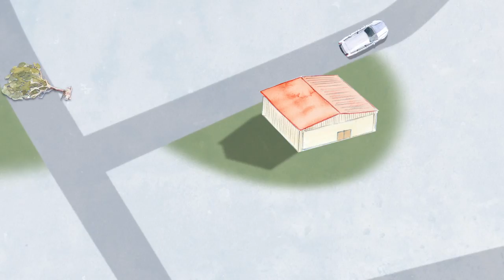Decision making - CFA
The key to survival is decision making. Expect the unexpected and have a back-up plan.
Your most important decision is when to leave.